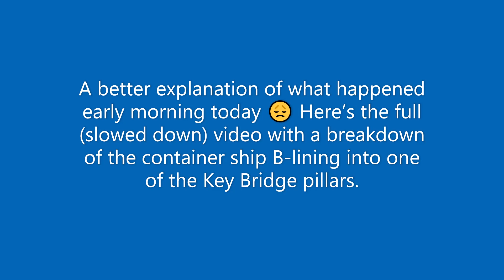Francis Scott Key Bridge MUST SEE (Baltimore) 3 26 2024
Coast Guard calls off search for 6 missing construction workers in Francis Scott Key bridge collapse until morning
Justin Fenton, Giacomo Bologna, Alissa Zhu, Cody Boteler, Pamela Wood and Abby Zimmardi
3/26/2024 3:57 a.m. EDT, Updated 3/26/2024 9:19 p.m. EDT

Who were the bridge collapse victims?
The six men were working for Brawner Builders, filling potholes on the center span of the bridge, at the time of the collapse.

The men, who are now presumed dead, are from El Salvador, Guatemala, Honduras and Mexico, and were living in Dundalk and Highlandtown, according to WJZ media partner The Baltimore Banner.

One of the missing workers from El Salvador was identified as Miguel Luna by the nonprofit organization CASA.

"He is a husband, a father of three, and has called Maryland his home for over 19 years," CASA executive director Gustavo Torres said in a statement Tuesday night, noting Luna was a "longtime member of the CASA family."

The Guatemalan Ministry of Foreign Affairs confirmed two of the men were from Guatemala, according to a Tuesday evening news release. The men are in their 30s and 40s and have spouses and children.

Maryland State Police identified two men found in a red pickup truck as Dorlian Cabrera and Alejandro Hernandez Fuentes.

CBS News spoke with a family member who said Cabrera was among the group of workers presumed dead

Honduras' Deputy Foreign Affairs Minister Antonio García told The Associated Press a Honduran citizen, Maynor Yassir Suazo Sandoval, was missing. García said he'd been in contact with Suazo's family.

The Mexican Embassy in Washington said there were also Mexicans among the six.

"They are all hard-working, humble men," the Banner was told by an employee at the company.

BALTIMORE -- Two bodies have been recovered from the Patapsco River as investigators move from a recovery mode to a salvage operation following the collapse of Baltimore's Francis Scott Key Bridge earlier this week. Crews are searching for four others who fell into the water and are presumed dead.

The NTSB is raising a new concern, saying the cargo ship that crashed into the bridge was carrying hazardous materials, as the investigation moves into a new phase Thursday.

Divers have recovered the bodies of two of the missing workers, identified as 35-year-old Alejandro Hernandez Fuentes and 26-year-old Dorlian Ronial Castillo Cabrera. Both were pulled from a pickup truck Wednesday that was discovered submerged in the water.

"Divers located a red pickup truck submerged in approximately 25 feet of water. Divers recovered two victims of this tragedy, trapped within the vehicle," said Col. Roland Butler, with Maryland State Police.

RELATED: Baltimore bridge collapse update: Investigators reveal timeline of events leading up to ship crash

Among the four still missing and presumed dead are Miguel Luna, from El Salvador, and Maynor Yassir Suazo Sandoval, from Honduras.

Luna is a father of three and Sandoval is a father of two.

As the investigation into the incident continues, officials say they will now have to wait for the debris to be removed before they can search and, hopefully, recovery the remaining victims.

'Abundance of twisted metal'